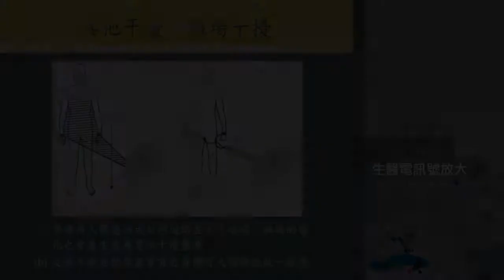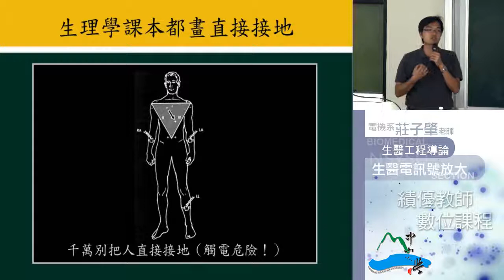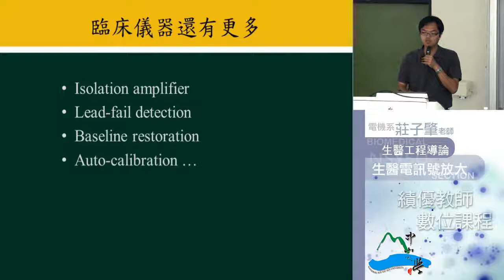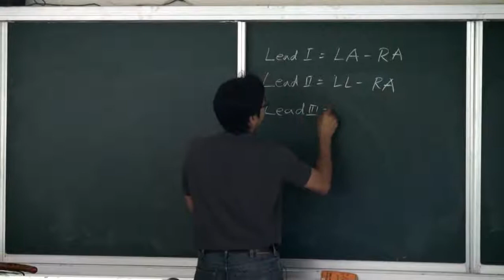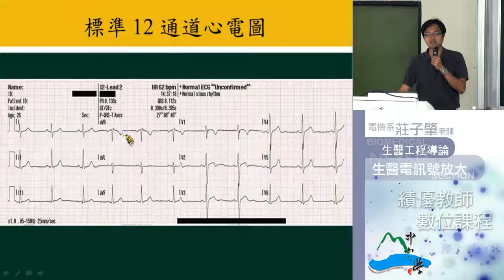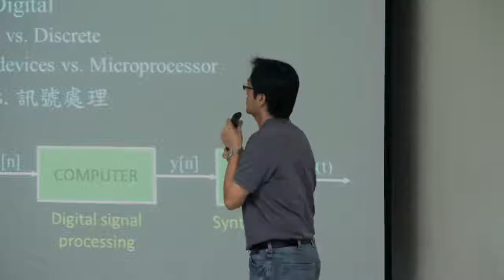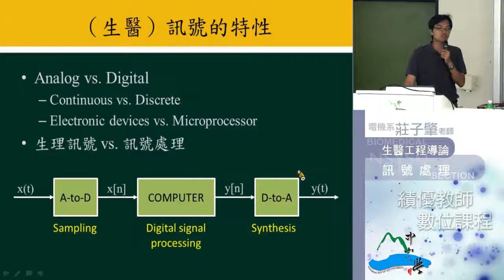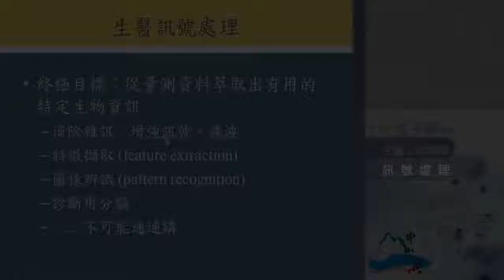生醫工程導論-22